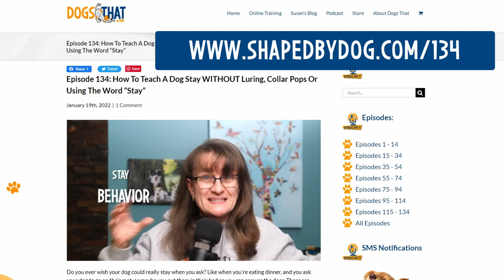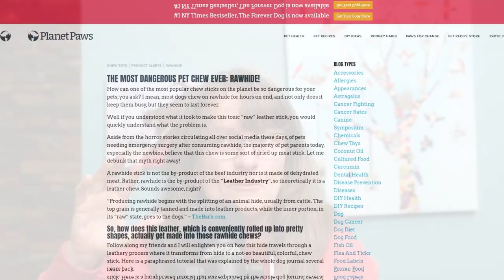Is Your Dog Hyper At Home? How To Teach Relaxation. #137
Teaching a dog to calm down when you are out with them amidst exciting events can seem difficult, especially if your dog can’t seem to chill at home when nothing is going on! It might be that your dog seems always to want to be doing something or continually demand your attention. We’re covering why your dog expects you to interact with them constantly and what you can do about it so they can learn how to relax and settle down.

In the episode you'll hear:
• What creates a dog who expects to be entertained by you every minute.
• How your dog expecting to be entertained creates problems with relaxing.
• Why it’s important for our puppies and dogs to learn how to chill out.
• About using the foundations of Crate Games for your dog to relax.
• Why having dog beds will help your dog learn to settle down.
• What I do with puppies or dogs who chew their beds.
• The types of chew toys I use, including raw marrowbones, and the risks.
• Why you should never give your dog rawhide chews and what else to avoid.
• The steps to help your dog relax in a bed in daily life with you.
• How to help your dog or puppy get used to you leaving the room.
• The reason that your dog chilling starts small for the behavior to grow.

Resources:
1.
2. Podcast Episode 134: How To Teach A Dog Stay WITHOUT Luring, Collar Pops Or Using The Word “Stay”
6. Large Portable Travel Pet Bed

Timestamps:
00:00 What Do People Mean by “Behavior Junkie” Dog?
02:08 Big Mistake: Teaching Dogs to Expect 24/7 Entertainment
03:04 Why Disruptive Dogs Demand Constant Interaction
04:11 How to Train Your Dog to Chill (Relaxation Conditioning)
05:03 Your Dog’s Mental Health Depends on This
05:33 These Games Teach a Dog to Calm Down (Step by Step)
07:51 What Your Home Needs to Ease Dog Hyperactivity
09:25 How to Stop Dogs and Puppies Destroying Their Beds
10:35 My Top Dog Chew Recommendations
12:24 Warning: Never Let Your Dog Chew These Common “Treats”
13:27 Real Life “Relaxation” Training with Your Dog
15:11 Try This if Your Dog Cries When You Leave the Room
16:22 Grow Your Dog’s Desire to Chill by Planting These Seeds